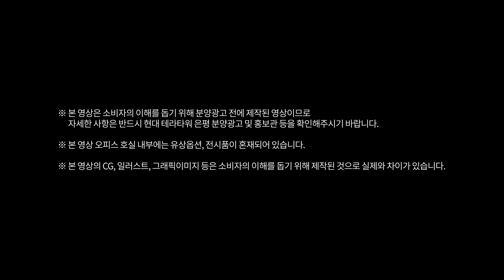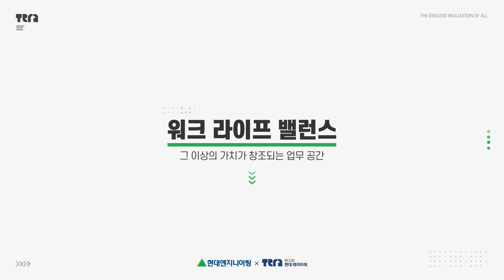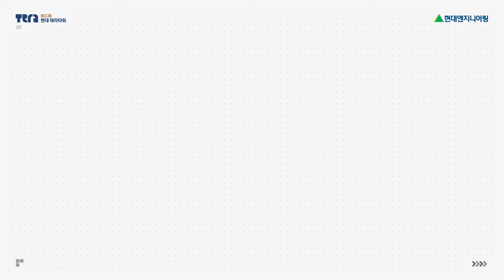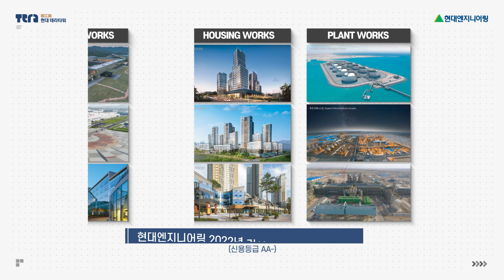현대 테라타워 은평 TERA TOWER 3D CG 홍보영상 건축홍보영상 건설홍보영상 분양홍보영상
프로젝트 : 현대 테라타워 은평 TERA TOWER 3D CG 홍보영상 건축홍보영상 건설홍보영상 분양홍보영상
클라이언트 : 에이피디벨롭먼트
제작 방식 : 현장촬영 / 드론촬영 / 3D CG
기획 및 제작 : 비주얼코쿤

현대 테라타워는 현대산업개발의 프리미엄 비주거상품 통합 브랜드입니다.
기업이 꿈꾸는 모든 미래의 실현을 위한 랜드마크 복합시설 현대 테라타워 은평은 업무, 상업, 숙박 시설이 한 곳에 모여 워크 & 라이프 밸런스를 실현시켜 줄 공간이 될 것입니다.
비주얼코쿤은 현대 테라타워 은평가 추구하는 가치와 프리미엄을 전달하고, 건축물 외부와 내부를 실제와 같이 경험할 수 있는 영상을 기획, 제작하였습니다.

[VISUAL COCOON]

영상 제작, 어떤 제작사를 선택해야 할지 고민되시나요?
영상에 진심인 회사 비주얼코쿤은 ‘영상이 만들어 낼 무한한 가능성’을 믿습니다.

고객사의 사업 영역, 제품, 서비스에 대한 깊은 학습과 이해를 바탕으로 고객 비즈니스에 실질적 도움이 되는 영상을 제작합니다.

다양한 규모, 다양한 분야, 다양한 목적의 수많은 프로젝트를 성공적으로 완수한 경험과 노하우를 바탕으로 기업과 상품이 지닌 가치를 효과적으로 전하는 맞춤형 영상 콘텐츠를 만들어 내는 것이 비주얼코쿤의 목표입니다.